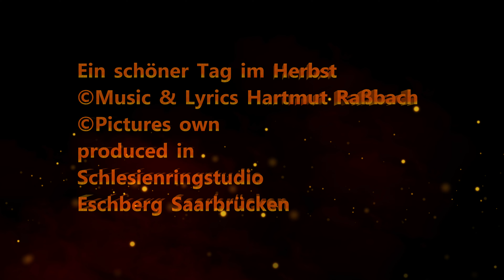Ein schöner Tag im Herbst © Music and Lyrics Hartmut Raßbach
Ein schöner Tag im Herbst mit einem sehr schönen Abschluss mit einem Traumsonnenuntergang und schönen Wolkenspielen ringsherum.